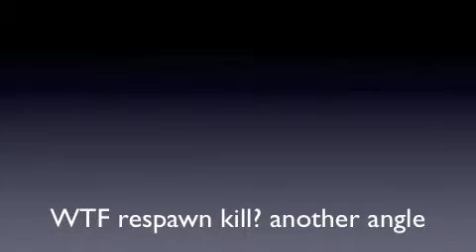luckiest halo3 stick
an epic stick slash respawn kill on halo3